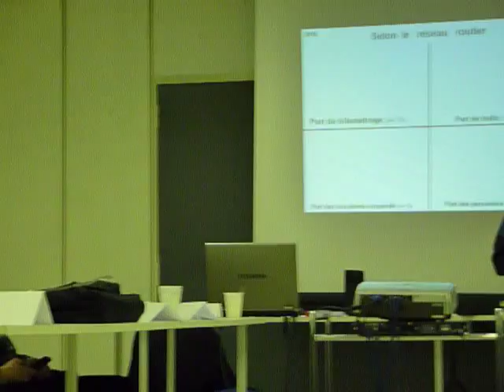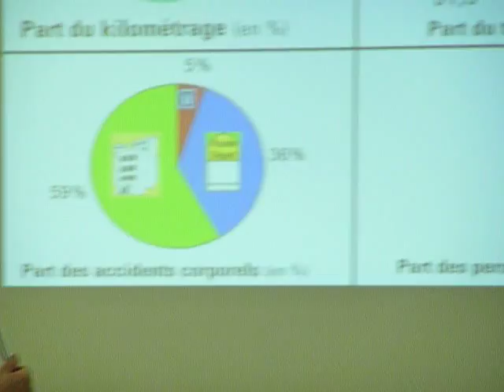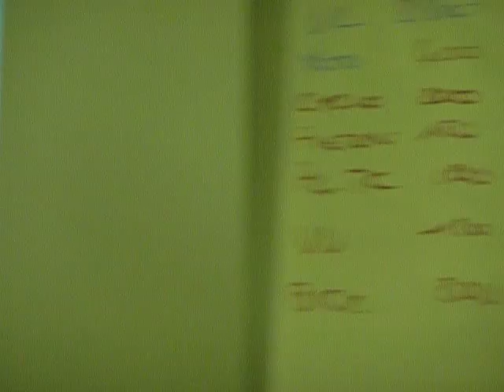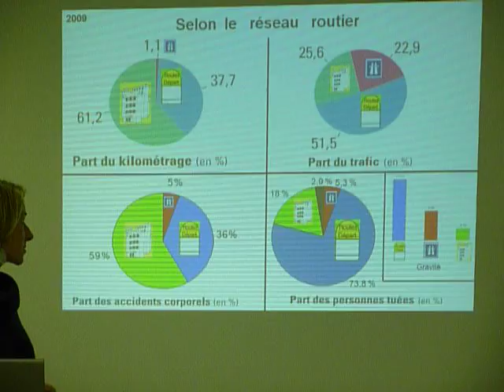Réapprentissage de la conduite à 74 ans 001.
Après la perte de 5 points, je reçois une INVITATION à récupérer 4 points sur mon permis. 5 points perdus en 56 ans de conduite et plus de 5 millions de klm parcourus. Un peu c'était moi le moniteur. J'éxagère toujours ! En fait il y a tellement de règlementations changées depuis 1955. Il fallait bien faire une grosse piqûre de rappel.!!!.
Voici Valérie notre PSY. qui nous fait un cours